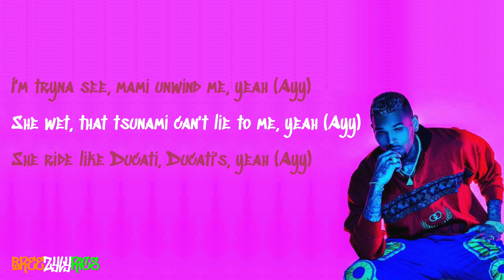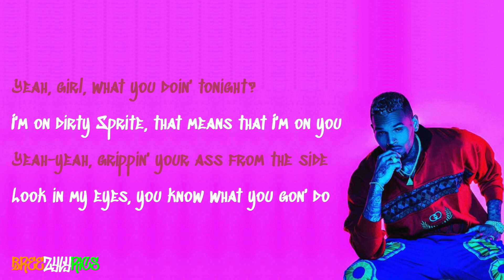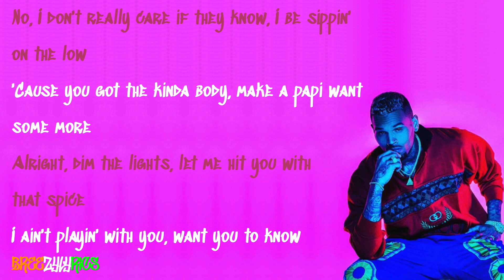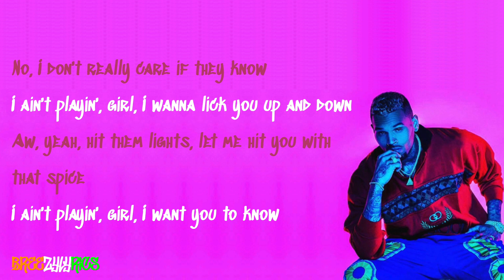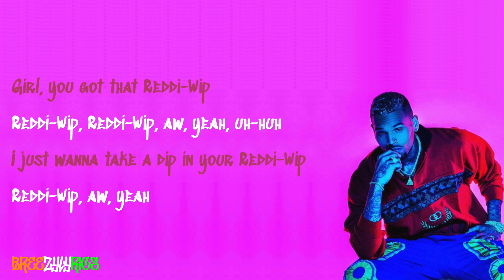Chris Brown - Reddi Wip [LYRIC VIDEO]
High quality, professional lyric video for Chris Brown's Reddi Wip, taken from his 2017 album, Heartbreak on a Full Moon.